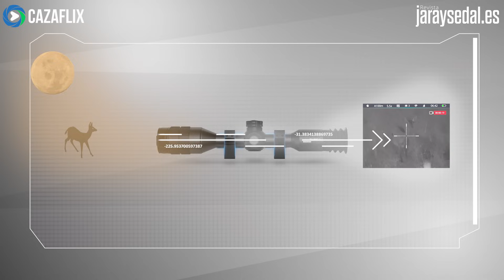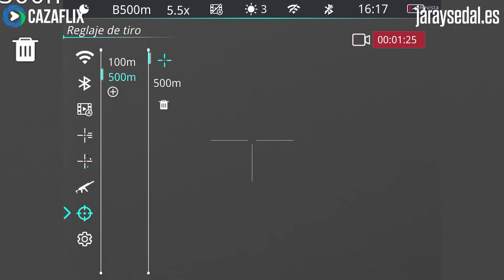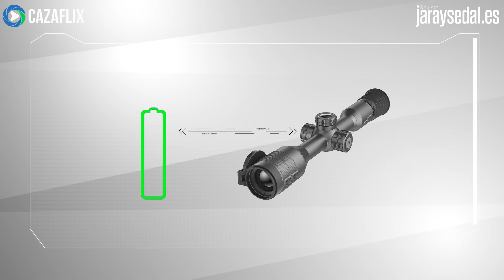¿CÓMO ELEGIR UN VISOR NOCTURNO PARA CAZAR?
La visión nocturna es una tecnología alternativa a la térmica que puede resultar de extraordinaria ayuda para la gestión cinegética, especialmente por ser más barata y ofrecer algunas ventajas técnicas.
En este vídeo te explicamos qué es un visor nocturno, cómo funciona y cuáles son las principales características en las que debes fijarte a la hora de comprar uno de estos dispositivos.

00:00 INTRODUCCIÓN
00:18 CABECERA
00:42 CÓMO FUNCIONA LA VISIÓN NOCTURNA
01:16 VISION NOCTURNA VS VISION TERMICA
02:18 ¿EN QUÉ DEBES FIJARTE?
04:00 MODO NOCTURNO Y DIURNO
04:24 PRECISIÓN
05:00 PANTALLA, CAMPO DE VISION Y AUMENTOS
05:59 BATERÍA Y AUTONOMÍA
06:31 CONCLUSIÓN